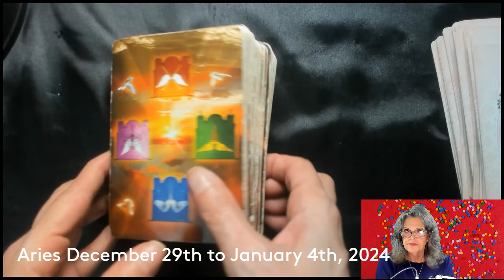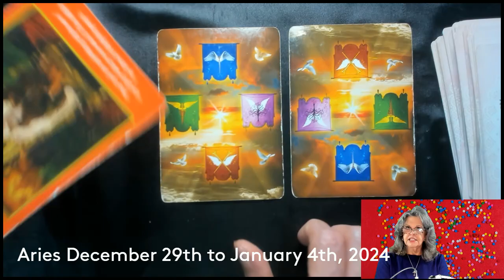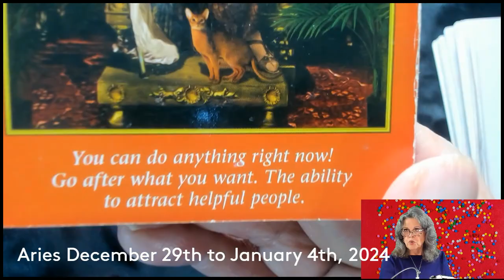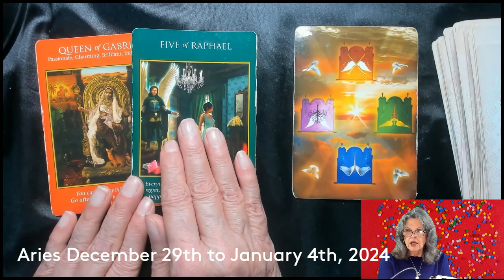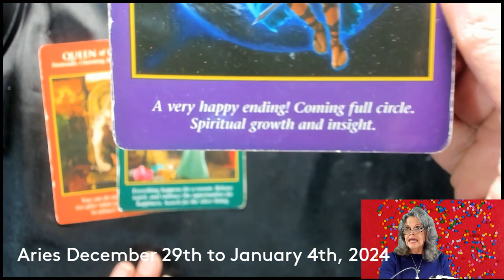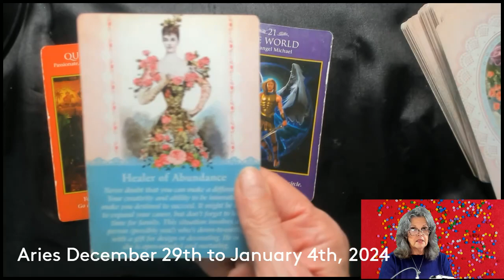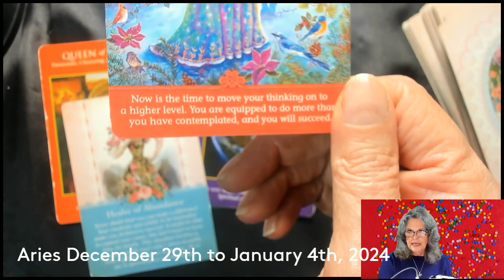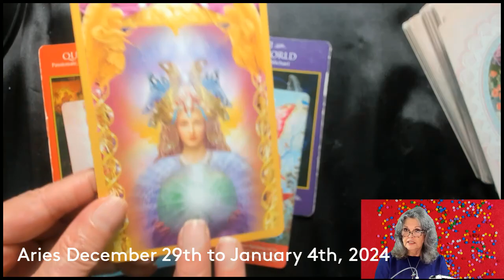Aries December 29th to January 4th, 2024 YOU Will Succeed!